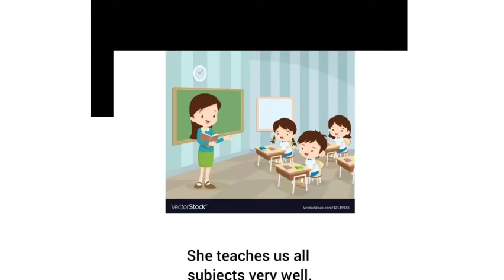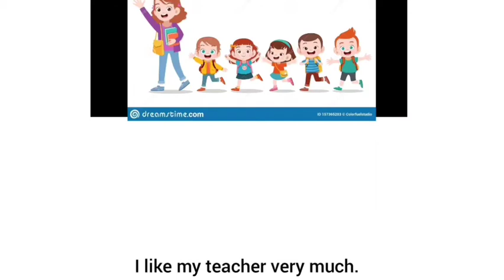English Sr kg - Explanation of Compo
My teacher